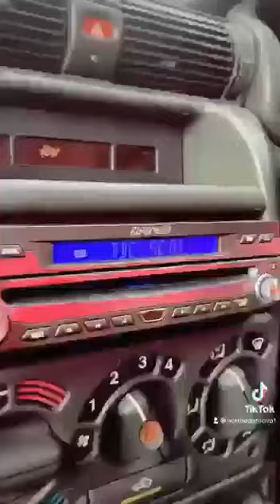Working man’s van